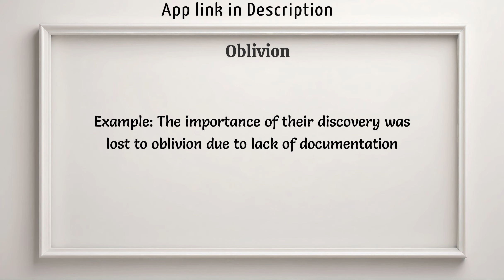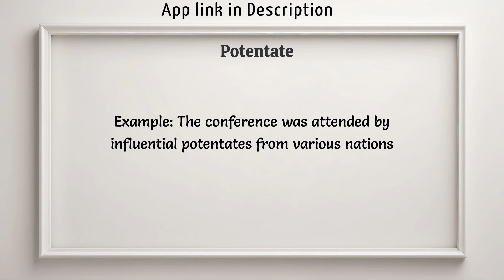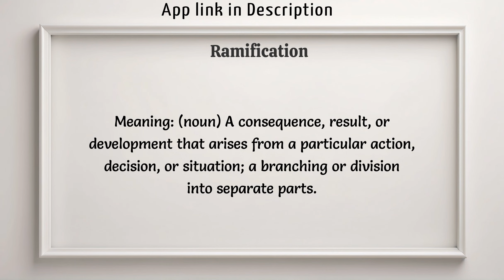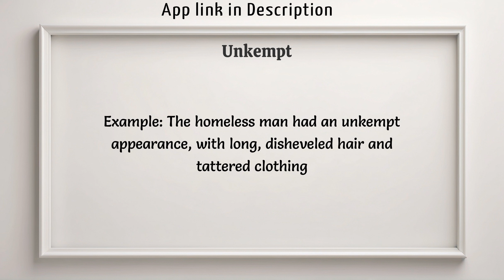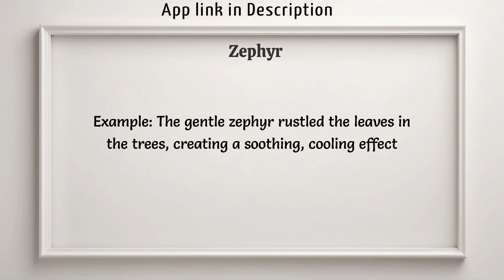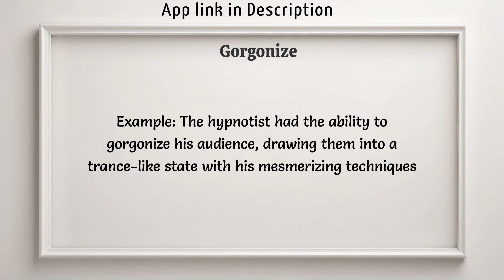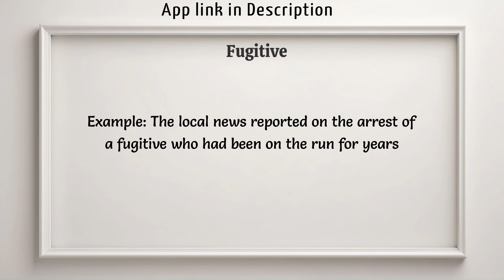Level Up Your English: Master 10 Advanced Vocabulary Words (Daily Series!)